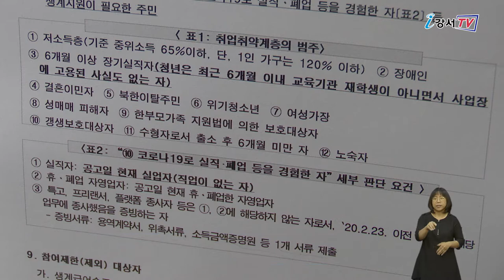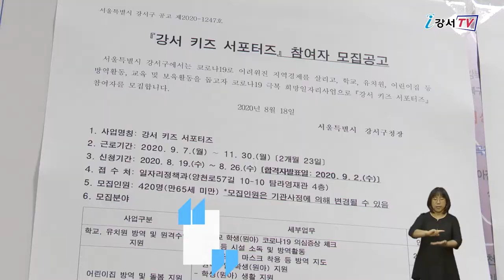강서구, 코로나19 극복 위한 일자리 발굴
코로나 여파로 일자리 수가 큰 폭으로 감소해 많은 구민들이 어려움을 겪고 있는데요.
강서구가 지역 내 취업취약계층을 위한 일자리 사업을 확대합니다.

강서구가  ‘코로나19 극복 희망일자리사업’ 2차 참여자를 오는 26일까지 추가로 모집합니다.
이번 2차 사업은 생활 방역 지원, 공공기관 출입자 관리 지원, 환경정비 등 16개 사업이며 모집인원은 260명입니다. 만 18세 이상부터 만 65세 미만의 근로 능력이 있는 강서구민으로, 취업 취약계층이나 코로나19로 실직 · 폐업을 경험한 자를 우선 선발합니다.

인터뷰 / 강서구청 일자리정책과 일자리지원팀장 김수현
참여 희망자는 강서구청 일자리정책과에서 신청 가능하며 선발 결과는 9월 2일 개별 통보할 계획으로
선발이 확정된 참여자는 11월까지 3개월간 사업에 참여하게 됩니다.

또 강서구는 어린이집, 유치원, 학교 등 학생(원아)들의 코로나19 의심 증상을 체크하고 시설 소독과 방역 지도, 학습을 지원하는 ‘강서 키즈 서포터즈’를 26일까지 모집합니다. 만 65세 미만의 강서구민 420명을 선발하며 11월까지 3개월 여간 사업에 참여하게 됩니다.

한편 강서구는 코로나19로 어려움을 겪고 있는 구민들을 위해 희망일자리사업으로 1200여명을 선발하는 등 일자리 발굴을 위해 최선을 다하고 있습니다.